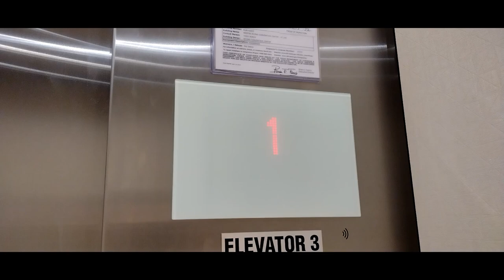5500 floor 1